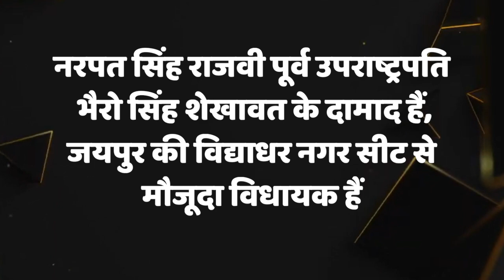राजस्थान में बीजेपी ने ढूंढा नया योगी, बोलचाल, पहनावा सबकुछ सेम, योगी की तरह वो महंत भी हैं!